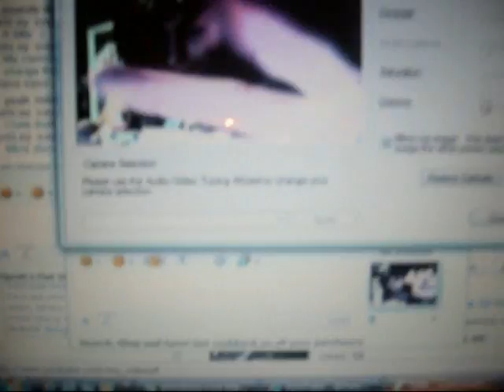Ashley Eilers, You Are A Pervert.